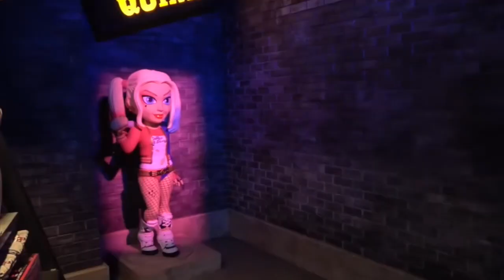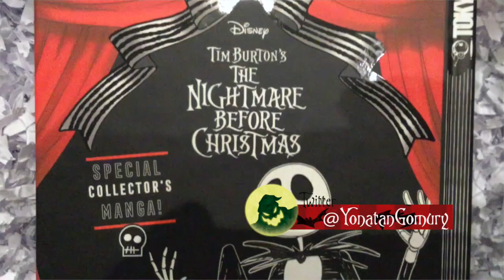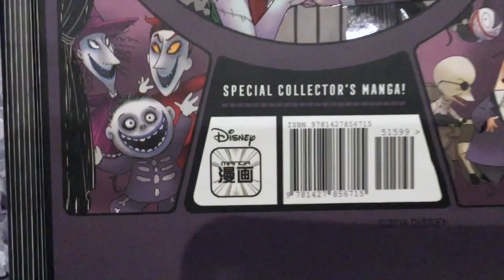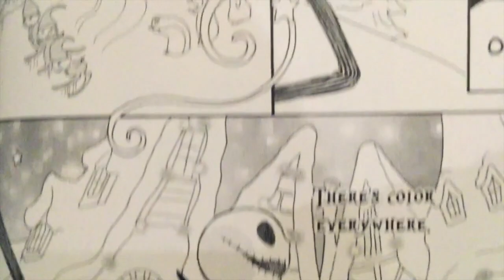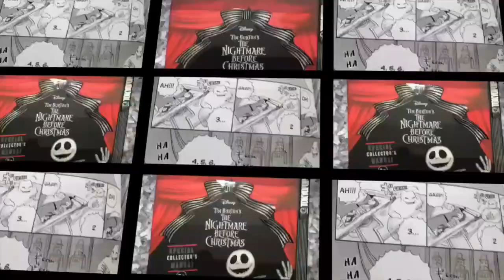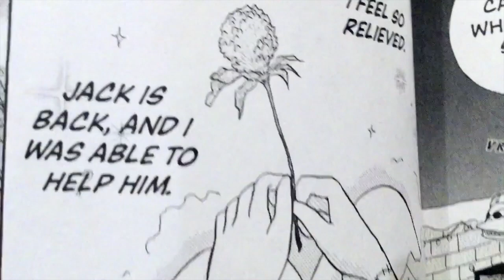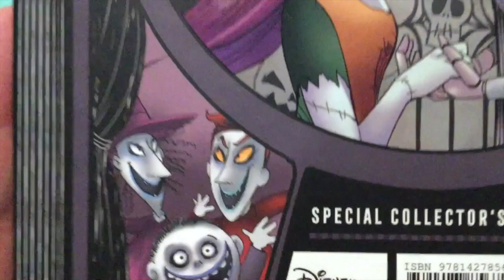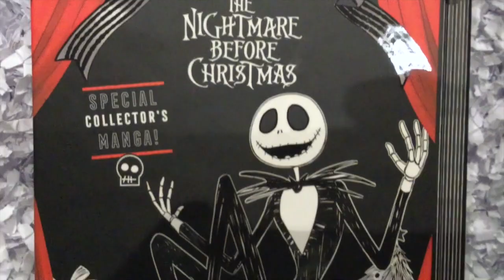DISNEY MEETS MANGA CAPITULO DOS: EL EXTRAÑO MUNDO DE JACK NIGHTMARE BEFORE CHRISTMAS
Donativos Bancomer: 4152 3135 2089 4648